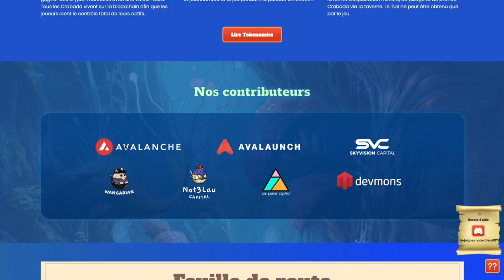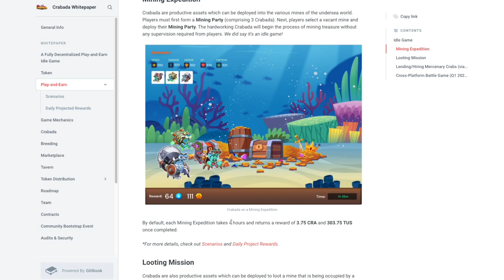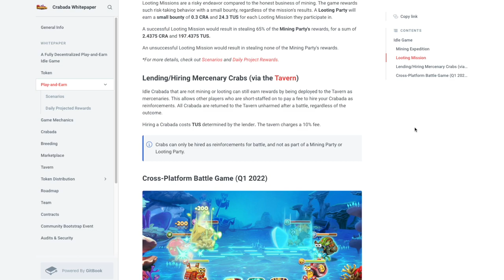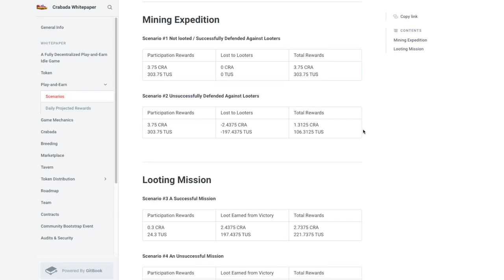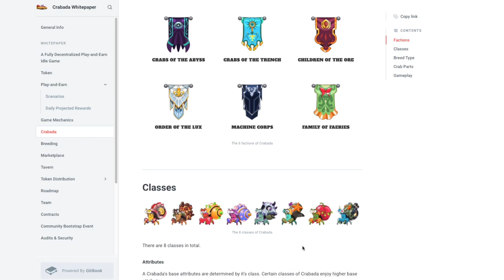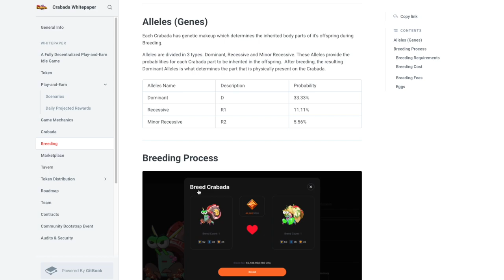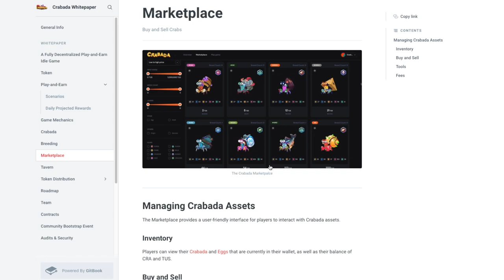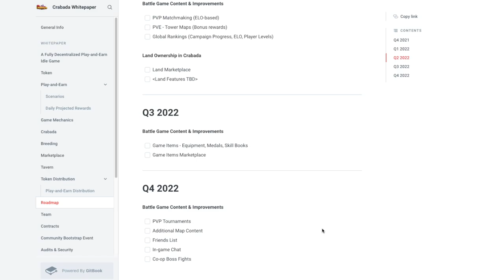CRABADA : LE NOUVEAU AXIE INFINITY ? 🦀 - PLAY TO EARN CRYPTO GAME NFT - JOUER ET GAGNER DES CRYPTOS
Le jeu-vidéo Play to Earn Crabada est capable de concurrencer Axie Infinity ! En effet, c'est selon moi un crypto game NFT dont-on va entendre parler dans les prochains mois et qui permettra peut-être de gagner des sommes conséquentes d'argent en cryptomonnaie. Pour y jouer il faudra vous procurer 3 NFTs afin de constituer une équipe et pouvoir participer aux activités lucratives du jeu.
Lancement le 15 novembre 2021.

0:00 Introduction
0:20 Présentation du projet
3:53 Expédition minière
5:17 Mission de pillage
6:21 Prêt & location
6:56 PVP
7:19 Période de récupération
8:17 Factions & classes
9:01 Reproduction / Breeding
10:29 Marketplace
10:30 Roadmap
12:01 Gameplay & conclusion

🚨 Inscrivez-vous sur Binance via ce lien et obtenez une réduction de -10% sur les frais de l'échange !

⚠️  Je ne suis pas conseillé en investissement financier. Si vous décidez de vous lancer dans l'aventure, soyez conscient que vous pouvez perdre cet argent ! ⚠️